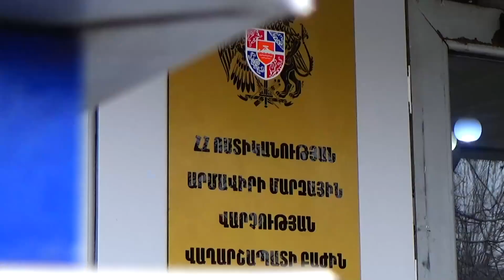Արմավիրում՝ ռեստորաններից մեկի մոտ, տղամարդը փորձել է մարդ սպանել